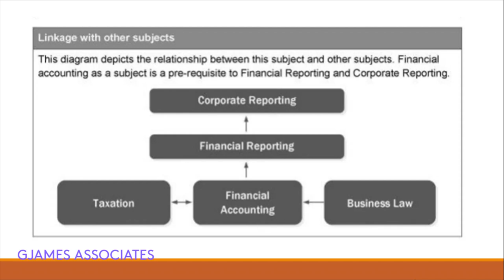PROMPT TO FULL OVERVIEW ICAN ONLINE FINANCIAL ACCOUNTING FA1 EDUCATION LIVE SCORE EXAMS BY GJAMES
1. INTRODUCTION TO BUSINESS AND FINANCIAL ACCOUNTING EDUCATION LIVE SCORE ICAN ONLINE GJAMES ASSOCIATES TUTORS
2. THE IASB’S CONCEPTUAL FRAMEWORK & ETHICS
3. THE ACCOUNTING EQUATION
4.  DOUBLE ENTRY BOOK KEEPING
5. SALES AND PURCHASES
6.  NON-CURRENT ASSETS AND DEPRECIATION
7. BAD AND DOUBTFUL DEBTS
8. ACCRUALS AND PREPAYMENTS
9. INVENTORY
10. CONTROL ACCOUNTS AND CONTROL  ACCOUNTS RECONCILIATIONS
11. BANK RECONCILIATION
12. CORRECTIONS OF ERRORS
13. PREPARING FINANCIAL STATEMENTS
14. PREPARATION OF COMPANY FINANCIAL  STATEMENTS
15. PREPARATION OF PARTNERSHIP  ACCOUNTS
16.  PREPARATION OF NOT FOR PROFIT  ACCOUNTS
17.  PREPARATION OF ACCOUNTS FROM  INCOMPLETE  RECORDS
18. STATEMENT OF CASH FLOWS
IN THIS MODULE WE EXPLORE ACCOUNTING TERMINOLOGY AND LEARN TO PREPARE THE INCOME STATEMENT, STATEMENT OF CHANGES IN SHAREHOLDERS' EQUITY, AND THE BALANCE SHEET.NOW CALLED STATEMENT OF FINANCIAL POSITION, BASIC FINANCIAL RATIOS. ALSO,
1.  THE MAIN COMPETENCIES
2. RELATIONSHIP OF  FINANCIAL ACCOUNTING  AND OTHER  SPECIFIC  COURSES
3. APPLICABLE ACCOUNTING  STANDARDS
4. THE SIX PARTS  FINANCIAL  ACCOUNTING IS BROKEN  INTO
5. TOPICALS
6. COMPREHENSIVE  OVERVIEW OF FINANCIAL  ACCOUNTING  SYLLABUS

MODEL YOUR ANSWER TO WORD KEY EXAMINATION QUESTIONS IS THE SURE WAY OF PASSING WITH EASE.